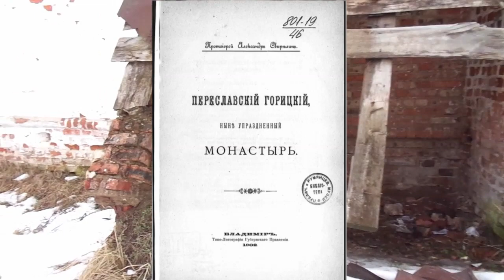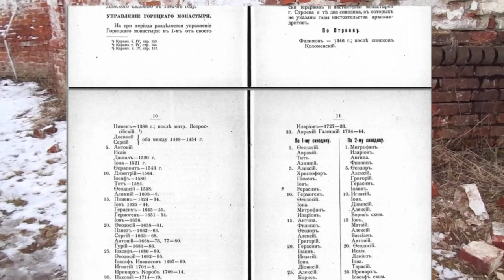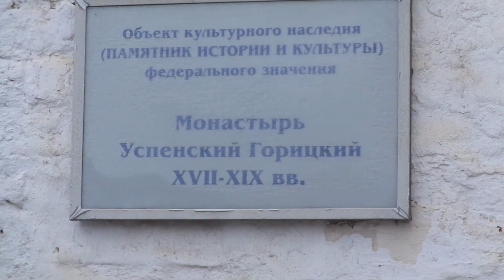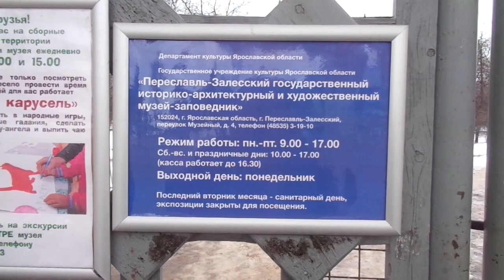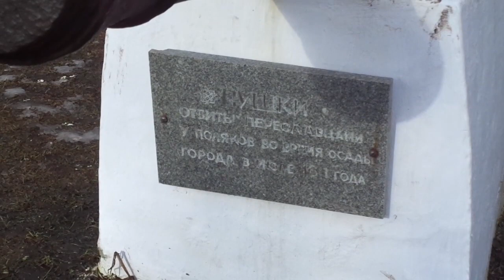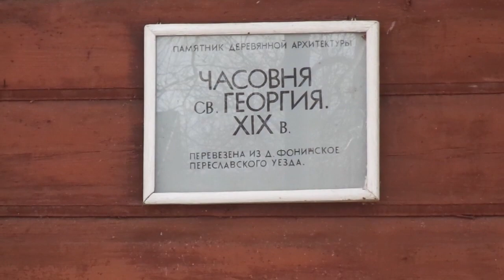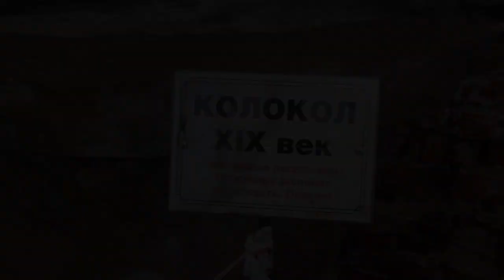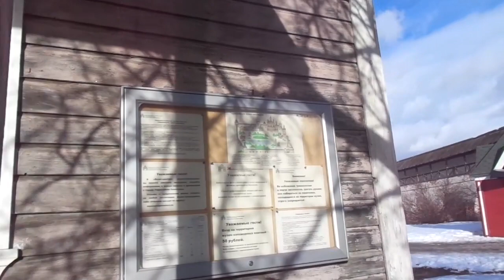ИСТОРИЯ ГОРИЦКОГО МОНАСТЫРЯ в Переславле Залесском Путешествия по России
ГОРИЦКИЙ МОНАСТЫРЬ ПЕРЕСЛАВЛЬ ЗАЛЕССКИЙ История монастыря Пречистая на Горицах в Переславле. Рассказ об истории основания монастыря, рассказ о его нелегкой жизни и наследии монастыря. Путешествия по России Горицкий монастырь Плещеево озеро в Переславле. Документальный фильм история России. Монастыри России. История и достопримечательности Переславля-Залесского. Успенский Горицкий монастырь - бывший православный монастырь в городе Переславле-Залесском, упразднённый вместе с Переславской епархией в ходе секуляризации (изъятия государством монастырских земель). На территории Горицкого монастыря с 1919 года расположен Переславль-Залесский государственный историко-архитектурный и художественный музей-заповедник. Путешествия по России Переславль Залесский.

Литература:
«Переславский Горицкий, ныне упраздненный, монастырь» протоирей Александр Свирилин. Владимир, Типо-литография губернского правления, 1902г
Историко-статистическое описание церквей и приходов Владимирской епархии: Переславский уезд / В. Г. Добронравов. — М.: MelanarЁ, 2014. — 156 с.
О памятниках архитектуры Переславля-Залесского / Г. К. Лукомский. — М.: MelanarЁ, 2007. — 18 с.
Очерк древней русской гражданской архитектуры / А. А. Потапов // Древности. Труды Московского археологического общества. — М., 1901—1902.